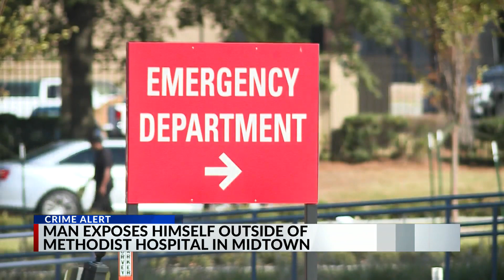Convicted sex offender charged after exposing himself, urinating at Memphis hospital: MPD